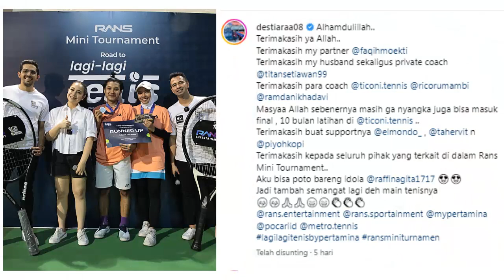BANTING STIR KE TENIS DELLA DESTIARA HARIS TEMBUS KE FINAL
Della Destiara Haris yang tergabung di komunita tenis Green Slam mengikuti RANS Mini Tournament Bertajuk ‘Road to Lagi-lagi Tenis.’
Dikawal langsung oleh sang suami, Della Destiawa Haris yang menggandeng Faqih Mokti di ganda campuran, sukses melesat ke final dan merengkuh gelar runner-up atau juara kedua.